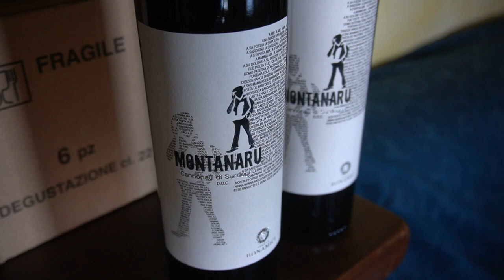LA GRIGLIATA MIGLIORE DELLA MIA VITA (omaggio alla Sardegna 2)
Braciamiancora
Via Alessandria 26
00198 Roma

Alcuni amici sardi di Braciamiancora ci hanno organizzato una grigliata in Ogliastra, una delle zone più belle e affascinanti della Sardegna, a qualche chilometro da Nuoro. Ci siamo mangiati il classico maialino sardo allo spiedo (che da quelle parti si chiama in vari nomi : "porcheddu" , "porcetto" "porcheddu" e chi più ne ha più ne metta), la capra arrosto il budello di bue ripieno di patate e il caglio del capretto. A fare da cornice a questa grigliata super litri e litri di Cannonau. Il video inizia con un omaggio alla Sardegna, una piccola intervista a Pasquale, produttore di Cannonau che ci spiega e racconta come si manifesti l'Amore per la propria terra